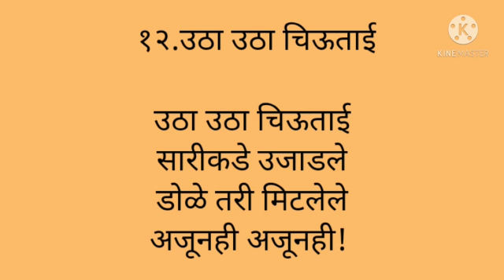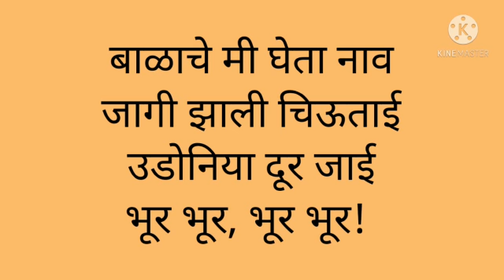SVM CBSE ||| Std. IV || Marathi||Chap. 12 उठा उठा चिऊताई